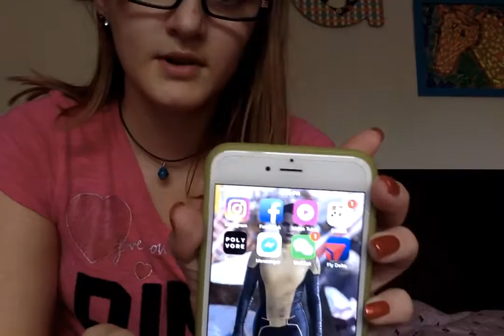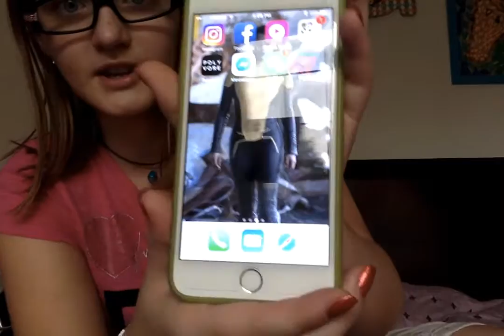differences between Facebook and WeChat